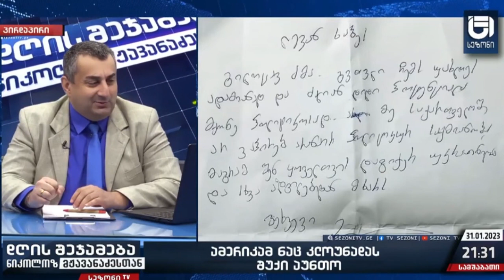სააკაშვილის წერილი ნაცების დაშლის პროცესის დაშლის შეჩერებას ემსახურება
სააკაშვილის წერილი ნაცების დაშლის პროცესის დაშლის შეჩერებას ემსახურება-ნიკოლოზ მჟავანაძე